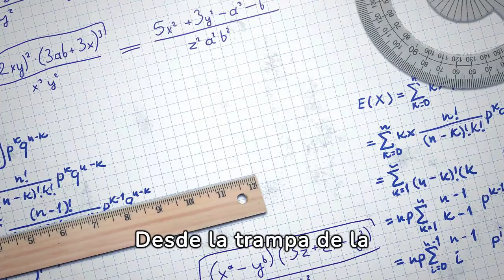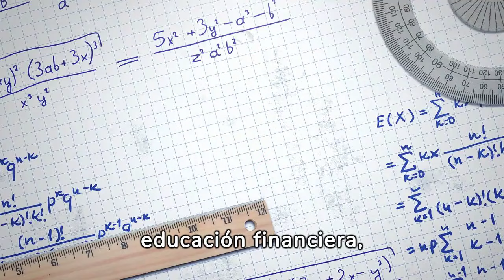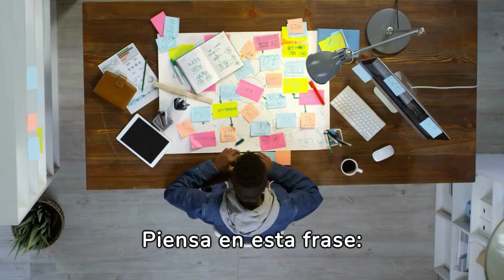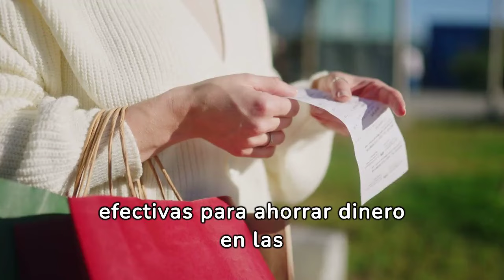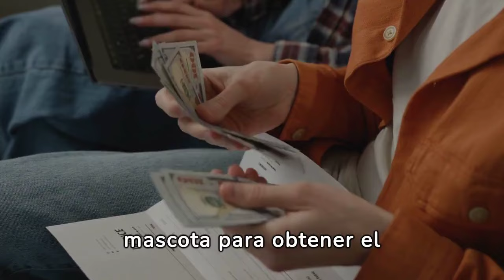Los 4 HÁBITOS Que TE MANTIENEN POBRE Y Que DEBES DETENER 😮😮🔥🔥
Descubre los 4 hábitos que te mantienen pobre y que necesitas detener de inmediato para transformar tu vida financiera. Este revelador vídeo expone las prácticas diarias que sabotean tus finanzas sin que te des cuenta. Aprende cómo estos comportamientos te impiden alcanzar tu libertad financiera y qué acciones puedes tomar para eliminarlos de tu vida. Ya sea que estés luchando con deudas, ahorros insuficientes, o simplemente deseas mejorar tu salud financiera, este vídeo te ofrece una guía práctica para cambiar tu enfoque hacia el dinero y comenzar un camino hacia una mayor prosperidad. No te pierdas estos consejos cruciales que podrían ser el cambio que necesitas para dejar de ser pobre y empezar a construir la vida que mereces. ¡Haz clic ahora y comienza tu transformación financiera!

1)This video has no negative impact on the original works (It would actually be positive for them)
2)This video is also for teaching purposes.
3)It is not transformative in nature.
4)I only used bits and pieces of videos to get the point across where necessary.